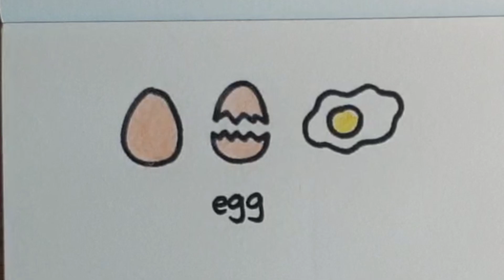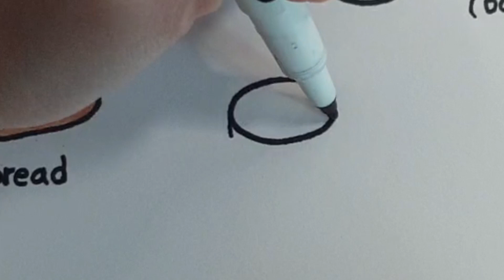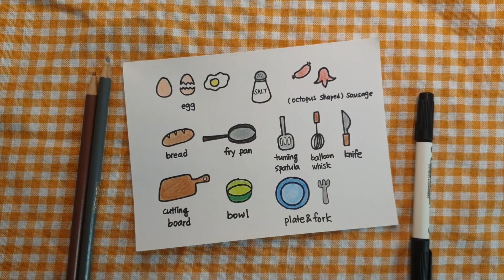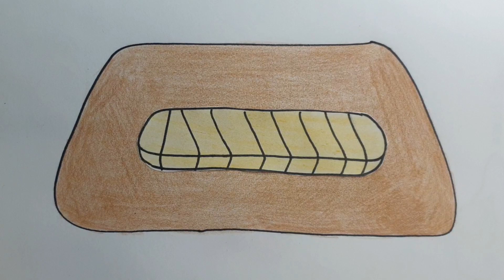[Doodle] Pack Lunchbox With Me 🍳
Let's pack lunch box with me!
Today's lunch is egg roll🥚 and octopus shaped sausage🌭 (and bread🥖)
I have added paper diy/play at the end. Let me know if you liked it!